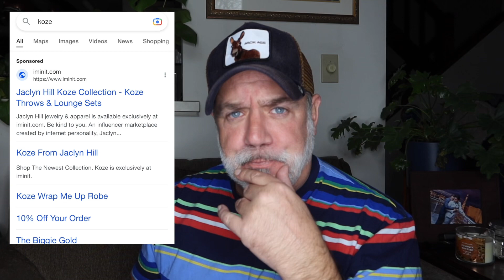JACLYN HILL YOU IN TROUBLE GIRL! *emotional* CALLED OUT BY INFLUENCERS & FANS!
*Everything in my video is just my opinion about public figures and customer service issues, based on information found publicly on the internet.  Please do not send anyone discussed in my videos or in the comment sections any negativity.  Let's have an open discussion and keep it classy!

Many people are telling me they are unknowingly being unsubscribed to my channels. Thanks!

Peter Monn
Indianapolis, Indiana
46250